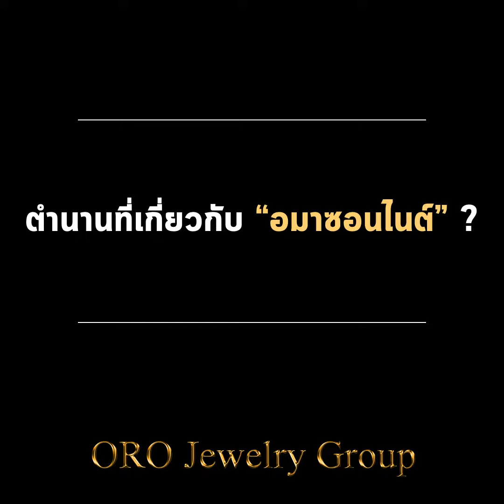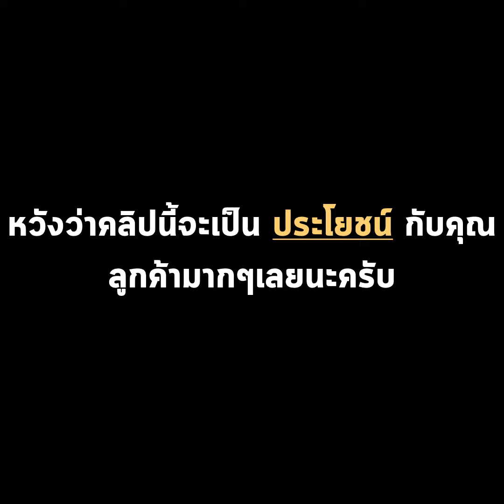รู้จัก “อมาซอนไนต์” ใน 2 นาที : ORO Jewelry Group : Wisdom Treasury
หวังว่าคลิปจะเป็นประโยชน์กับลูกค้ามากๆเลยนะครับ
ถ้าหากคุณลูกค้ามีข้อสงสัยเพิ่มเติมเกี่ยวกับสินค้า คุณลูกค้าสามารถที่จะติดต่อเข้ามาหาทีมงานของ โอโร่ จิวเวลรี่ กรุ๊ปได้ตลอดเลยนะครับ ทางเรายินดีดูแลคุณลูกค้าครับผม
Line : @orogroup (มี@)